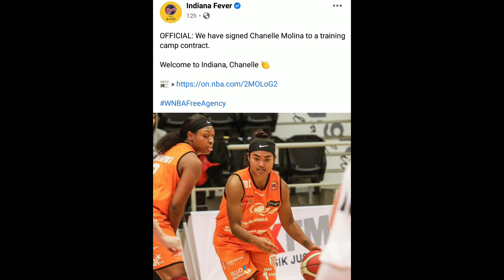Fil -Am Chanelle Molina- Basketball Highlights signed to WNBA Indiana Fever (traning camp contract )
The Clutch Ball
" All About Basketball "

✅ PBA series
✅ Gilas Series
✅ NBA series
✅ UAAP/NCAA series
✅  MPBL series

Topics/ Series: Basketball Team reviews, Prospects, Top 10, Family life of players or Biography,  Facts, Basketball how to's, Pros and Cons,  Controversies, Awards, Winning moves, Competition reviews, bloopers, Basketball trivia's

Gilas prospect part 1